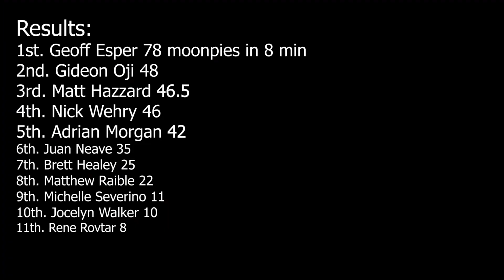Moonpie Eating Contest 2018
Moonpie eating contests over in Memphis, Tennessee back in October. Hope you guys enjoy the footage!!!